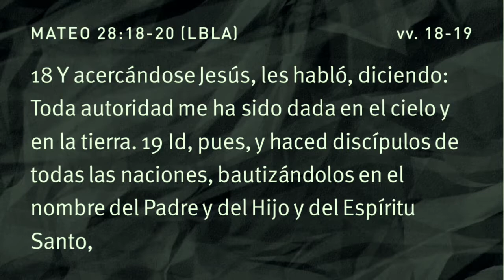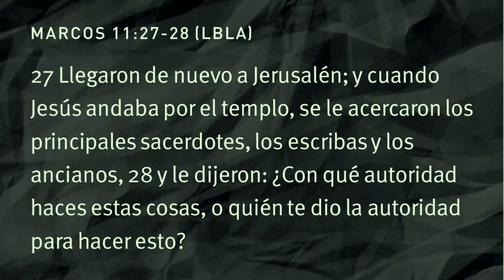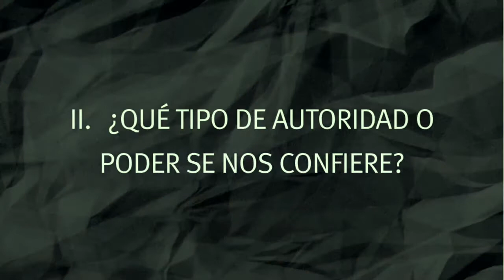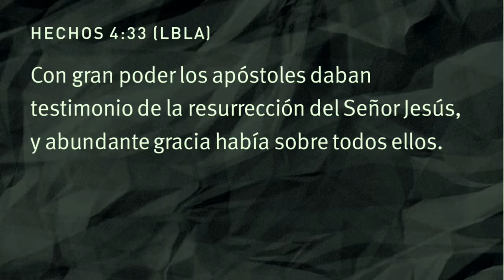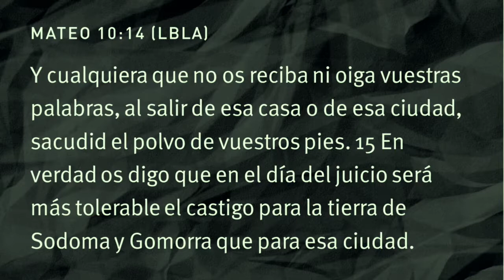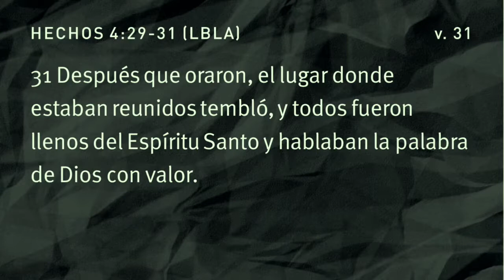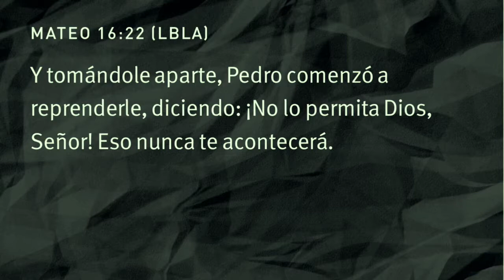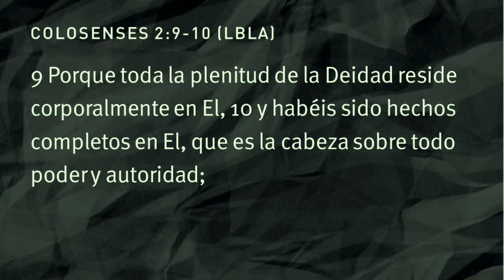Haced Discípulos. El Gran Reto #2 | Ps. Edwin Fernández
Iglesia Bautista Vida Nueva